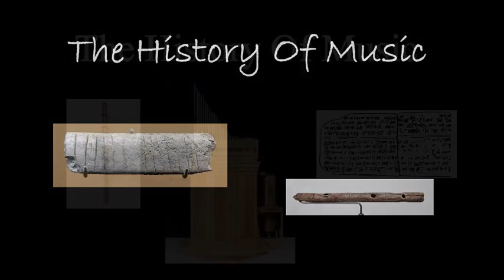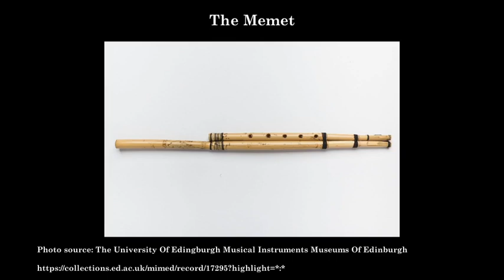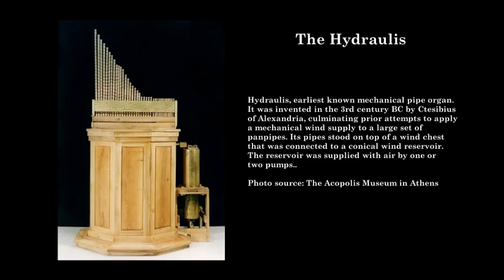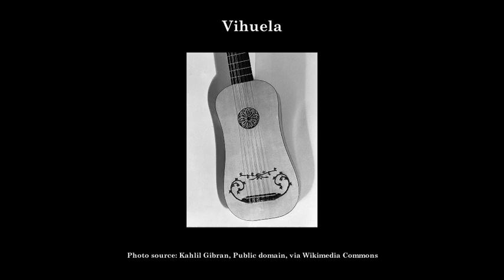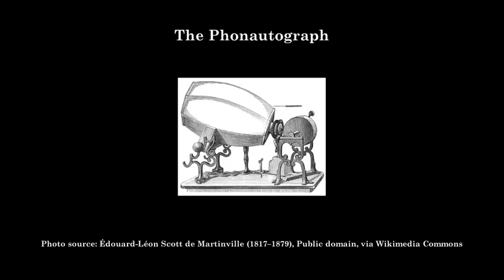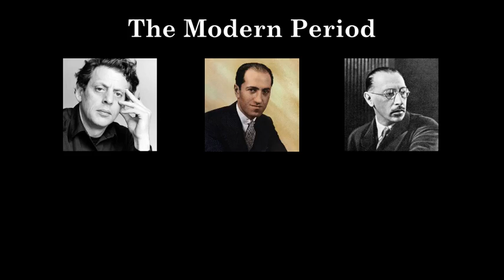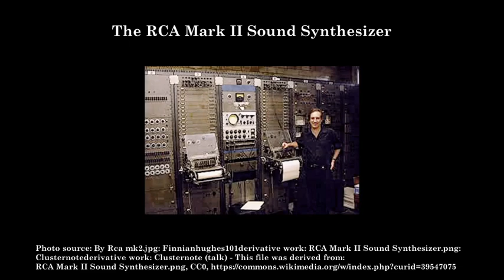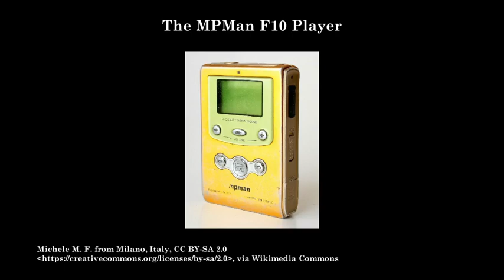The Entire History Of Music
Sources:

Mammoth Bone Percussion Instrument:
Photo source: Don Hitchcock 2018
Original, Musée d'Archeologie Nationale et Domaine, St-Germain-en-Laye

Paleolithic Flute:
Source: wikipedia

The Lyres Of Ur
Photo Source:

Hurrian Hymn Tablet
Photo source:

The Hydraulis
Photo Source:
The Acopolis Museum in Athens

Cladius Ptolemy
Photo source: Wikimedia Commons
Portrait source: Portrait of Ptolemy by Justus van Gent and Pedro Berruguete

Guido d'Arezzo
Photo source:  Volodymyr Polotovskyi

The Vihuela
Photo source: Kahlil Gibran, Public domain, via Wikimedia Commons

The Phonautograph
Photo source: Édouard-Léon Scott de Martinville (1817–1879), Public domain, via Wikimedia Commons

Édouard-Léon Scott de Martinville
Photo source: Louis Figuier, Public domain, via Wikimedia Commons
Audio source recorded in 1860

The Rickenbacker Electro A-22 (The Frying Pan)
Photo source:  Museum of Making Music at English Wikipedia

The RCA Mark II Sound Synthesizer
Photo source: By Rca mk2.jpg: Finnianhughes101derivative work: RCA Mark II Sound Synthesizer.png:

The Phillips Cassette Tape
Photo Source: C60 philips cassette 001.jpg Joxemai derivative work: